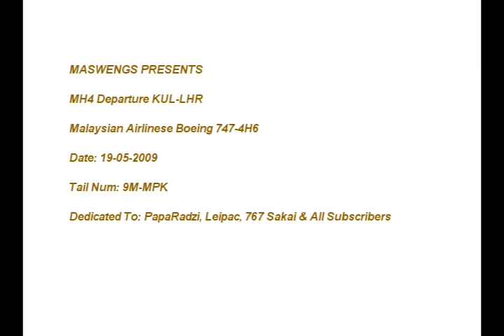MH4 Malaysia Airlines Boeing 747-4H6 9M-MPK at Kuala Lumpur International Airport